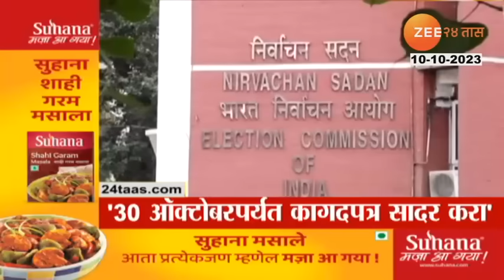Top Headlines Today | टॉप हेडलाईन्स | 8.00 AM | 10th October 2023 | झी २४ तास | Zee24taas